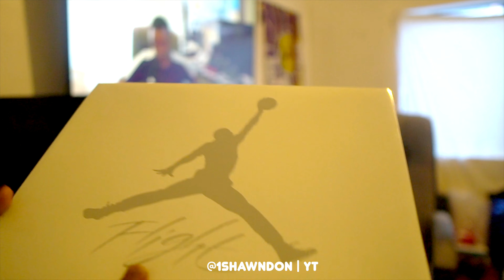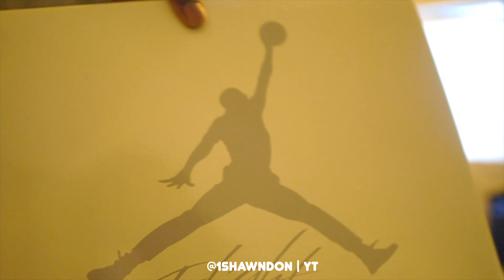Is the Nike SB Air Jordan 4 Pine Green Worth the Hype? Honest Review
In this video, we take an in-depth look at the Nike SB Air Jordan 4 Pine Green sneaker and give our honest opinion on whether it lives up to the hype. We'll cover the design, materials, comfort, and overall quality of the shoe to help you make an informed decision before you buy. If you're a sneakerhead or just a fan of the Air Jordan line, you won't want to miss this review. Watch now to see if the Nike SB Air Jordan 4 Pine Green is worth adding to your collection!